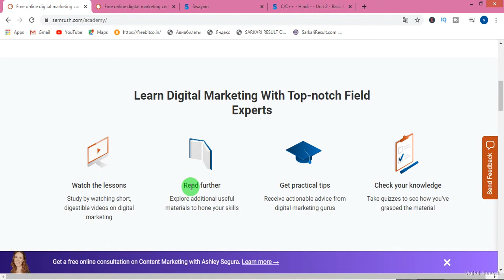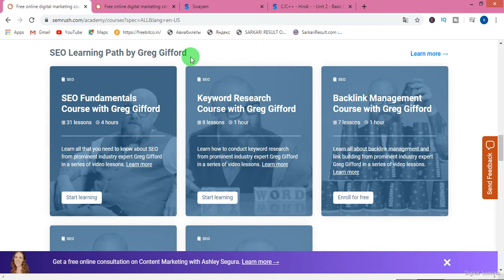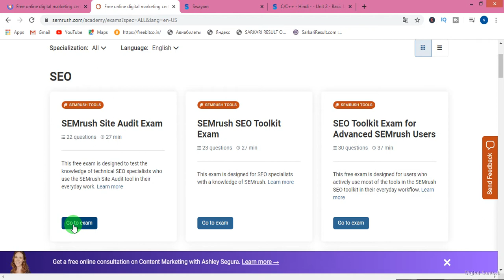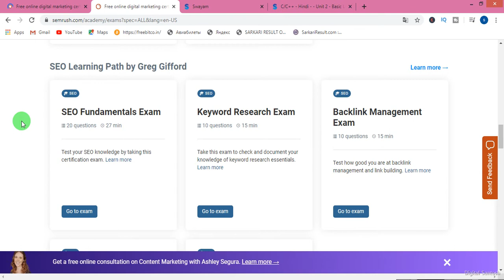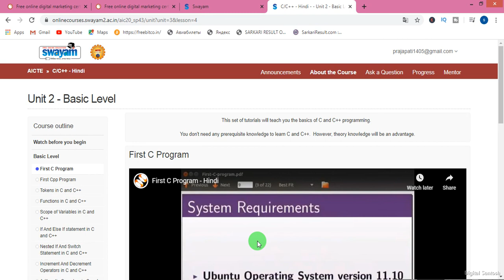Free Digital Marketing Course With Professional Certification | Semrush + Swayam Free Courses 2020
Welcome Friends
free marketing course | free seo course | online marketing courses
 | google digital marketing course | digital marketing certificate programs online | digital marketing training | learn digital marketing | online digital marketing courses | digital marketing certificate | social media marketing course | seo digital marketing